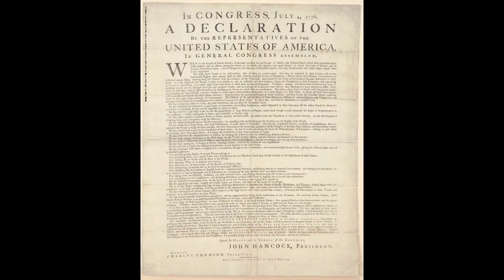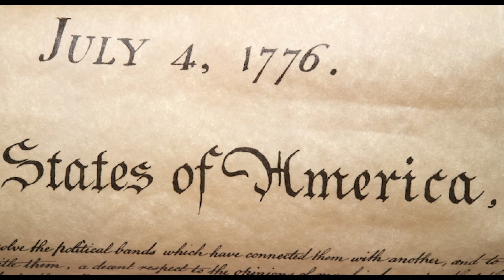american revolution | the knowledge narrator